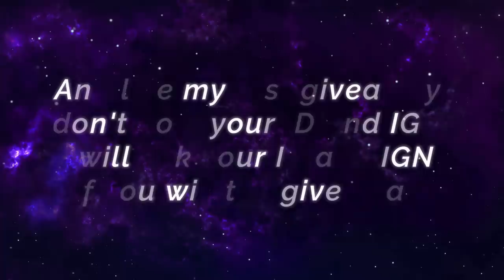NEW HERO MANIAC, Melissa The Cursed Needle Gameplay [ Ats A Melissa ] SlashX - Mobile Legends Build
NEW HERO MANIAC, Melissa The Cursed Needle Gameplay [ Ats A Melissa ] SlashX - Mobile Legends Top Global Rank & Pro Player Gameplay And Build.

Player               : Ats A
Squad               : Prime Karasuno
Emblem           : Custom Marksman Emblem (Electro Flash)
Battle Spells    : Inspire
Build                 : Swift Boots, Scarlet Phantom, Berserker's Fury, Demon Hunter Sword, Radiant Armor, Windtalker.